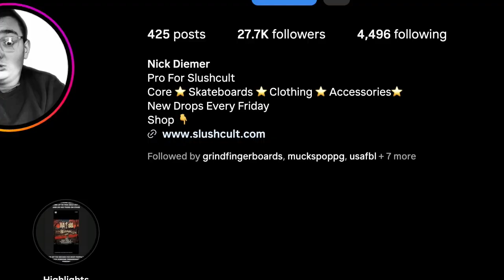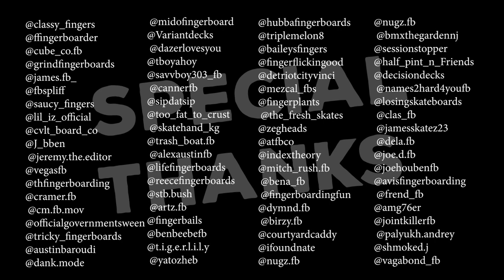How to Go Viral in the Fingerboarding World | Nick Diemer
This week's episode on the podcast we have a very special guest. We have Nick Diemer on the podcast! We had a great episode this week as we dive into the overnight success of his social media channels. We both got to share along with experience Fingerboarding Con and Rendezvous 35 together. We talk in-depth about our experiences with the largest Fingerboarding Weekend in History. Trust us this is an episode that you do not want to miss!

⚑CONNECT WITH NICK DIEMER⚑